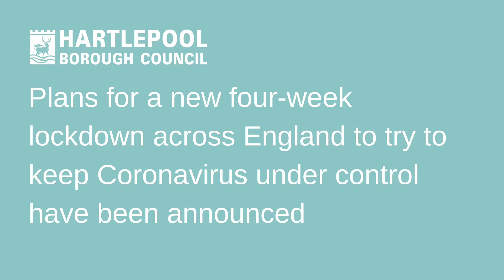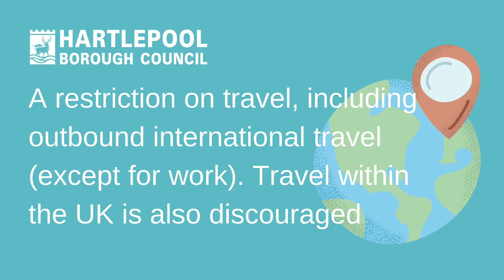New COVID-19 restrictions explained